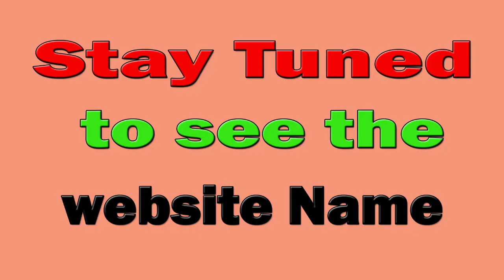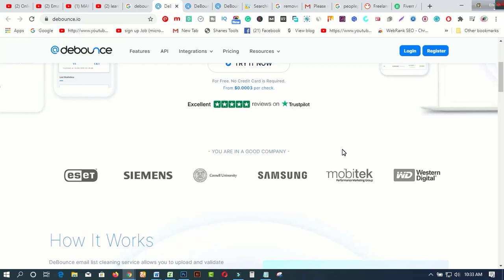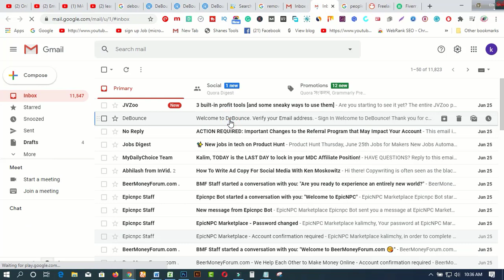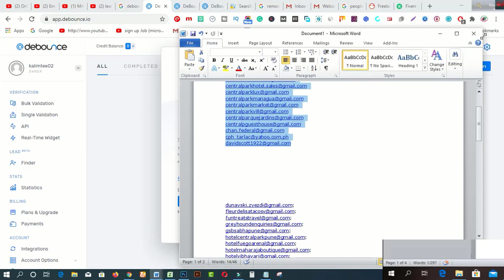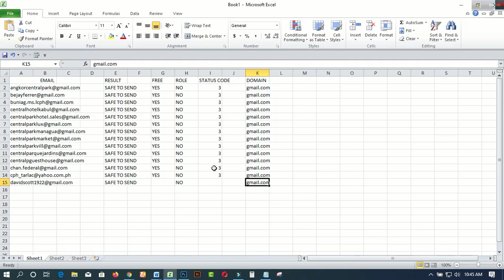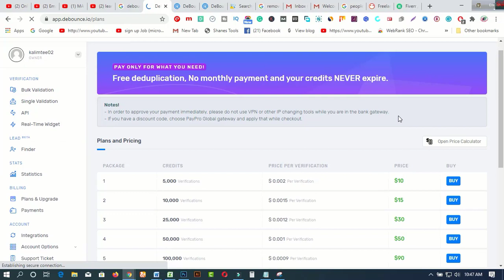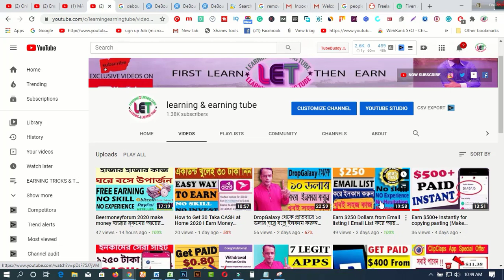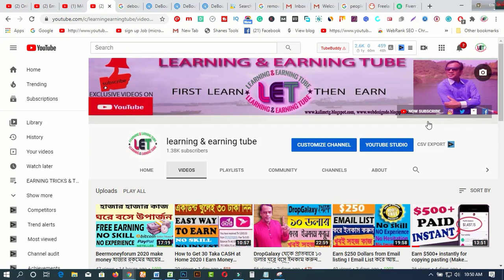Email Validation করে দৈনিক ১০ ডলার আয় DeBounce.com I Email Validation Review *MAKE MONEY ONLINE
In this video  you will find Email Validation করে দৈনিক ১০ ডলার আয় DeBounce.com I Email Validation Review *MAKE MONEY ONLINE.
এই ভিডিওতে পুরো একটা প্রজেক্ট সংক্ষেপে দেখানো হয়েছে যেন আপনি বড় কাজ হুবহু একইভাবে করতে পারেন । আপনাকে কিছুই করতে হবে না, আপনার হয়ে কাজ করবে একটা ওয়েবসাইট ।

3. WEB DESIGN TUTORIAL & KNOWLEDGE:-

1. Earn Daily $75 Dollars From Google Survey Full Bangla
2.Earn more by Fiverr Gig Editing | How To Edit My Fiverr Gig Information ( update 2019)
3.Earn Daily $75 Dollars From Google Survey Full Bangla
4.singapore আইপি  নিজে  নিজেই চেক করুন - singapore visa IPA check MOM Updates 2019
5.Spin & Earn Money App Bkash App Payment | Online Income Bangla 2019
6. Earn and Hire from Bangladeshi site hirekoro.com সরাসরি ১০০% বিকাশ/ব্যাংক পেমেন্ট । *Must watch*
7. Brave browser থেকে মাসে ২২,০০০ টাকা আয় করুন, পেমেন্ট না পেলে আমি দিব
8. how to sign up on 4 Microworkers websites to earn More -2019
9. Upwork English spelling test (U.S version) answers 2019
10. Upwork English spelling test (U.K version) and Answers 2019
11. 2019 Upwork Readiness Test and Answers ( GET 5 out of 5)

12. ৯ টি সাইট থেকে ফ্রিতে সহজে লাখ টাকার আর্থিক অনুদান নিন । পেমেন্টঃ পেপাল ও ব্যাংক
৯ টি সাইট থেকে ফ্রিতে সহজে লাখ টাকার আর্থিক অনুদান নিন ।
13.9 free trusted sites for selling Logo-2019 II Amazing sites for selling logo
14. KajKey.com -থেকে-আয়-করবেন-যেভাবে II how to earn by BID on KajKey.com
15.10 best & free fundraising websites for all-2019 II fundraising websites